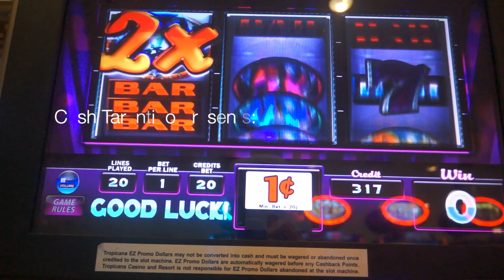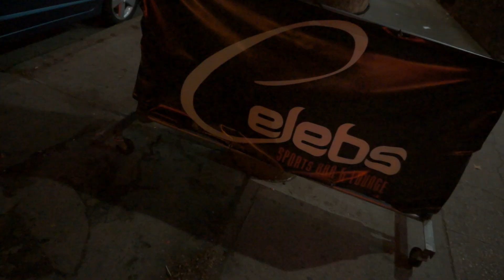Day In The Life season 3 ep 1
(2014) latest episode of DITL, behind the scenes look at the life of Cash Tarantino